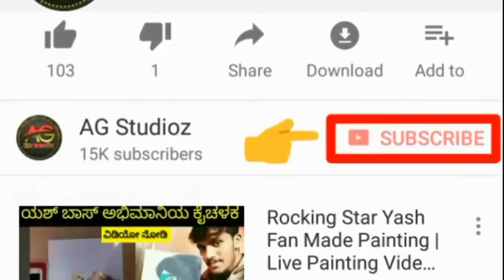Rocking Star v/s Golden Star | Who Will Win KCC Cup ? | KCC Updates Exclusive Video KFI Updates